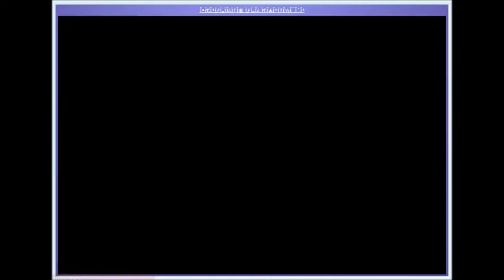Lets play Hero Zero part 01 Introduction!!!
Thanosft1 presents you this time my very first HZ lets play!